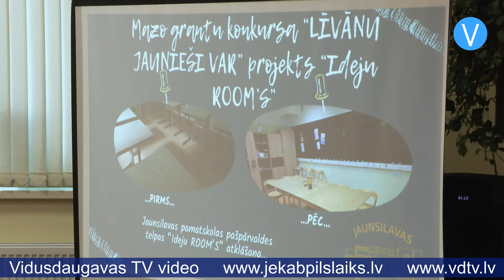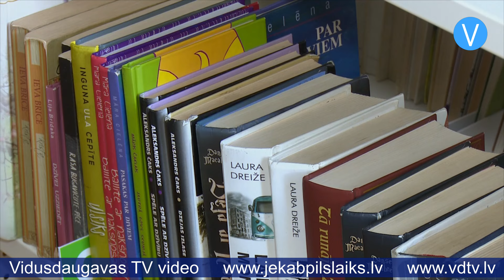Valsts prezidents apmeklē Latvijas jauniešu galvaspilsētu – Līvānus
Latvijas Valsts prezidents Edgars Rinkēvičs, viesojoties Līvānos, apmeklēja Līvānu novada Multifunkcionālo jaunatnes iniciatīvu centru “Kvartāls”. Viņš kopā ar jauniešiem izspēlēja jautājumu – atbilžu spēli, uzzināja par Līvānu jauniešu īstenotajiem projektiem un citām aktivitātēm, kā arī atbildēja uz jautājumiem. Līvāni šogad ir Latvijas jauniešu galvaspilsēta, un tās pārstāvji ir priecīgi par iespēju tikties ar Valsts prezidentu.

“Iespaids bija pilnīgi un noteikti labs,” saka Līvānu novada Jauniešu domes pārstāvis Aleksandrs Mitins. “Kopumā guvām pirmos iespaidus, kā prezidents pats domā, kādi ir viņa uzskati. Saruna bija izdevusies.”

Sarunā ar Valsts prezidentu piedalījās skolēni no visu Līvānu novada izglītības iestāžu pašpārvaldēm, kā arī Līvānu novada Jauniešu domes pārstāvji. Diskusijas dalībnieki runāja par jauno speciālistu piesaisti novadam, par jauniešu dalību vēlēšanās no 16 gadu vecuma, kā arī citiem tematiem. Viena no aktuālākajām problēmām, ar ko šobrīd saskaras daļa skolēnu, ir mācību grāmatu trūkums.

“Lielākā daļa skolotāju, kuriem priekšmeti ir “Skola 2030”, ļoti mokās ar to, ka nav mācību resursu, no kā gūt informāciju, lai skolēniem iedotu informāciju, lai viņi varētu mājās izlasīt, atkārtot,” stāsta Līvānu novada Jauniešu domes priekšsēdētāja Viktorija Nagle. “Daudzi skolotāji tiešām atnāk ar 10 grāmatām uz stundu un tad katru grāmatu šķirsta un meklē, kur ir tā informācija, kuru viņi grib pastāstīt un parādīt skolēniem.”

“Tas ir viens no jautājumiem, ko mēs runājām vismaz divas reizes. Man stāstīja par to progresu, bet, acīmredzami, tas ir nepietiekams,” uzsver Latvijas Valsts prezidents Edgars Rinkēvičs. “Es atkal aktualizēšu šo jautājumu ar izglītības ministri, jo budžetā tie līdzekļi tiek paredzēti. Vēl ir jautājums, cik ātri var tos mācību līdzekļus fiziski izstrādāt, sadrukāt un tad nodot skolām.”

Par dažādiem aktuāliem tematiem Latvijas Valsts prezidents diskutēja arī Līvānu novada Kultūras centrā, kur tikās ar iedzīvotājiem. Autoceļu kvalitāte, lauku skolu slēgšana, digitalizācijas ietekme uz senioriem un Latvijas robežu stiprināšana – tie ir vien daži no jautājumiem, kas tika apspriesti tikšanās gaitā. Tāpat Valsts prezidents apmeklēja Līvānu novada domi, Līvānu Stikla un amatniecības centru, sociālo aprūpes centru “Rožlejas” un divus Līvānu novada uzņēmumus.

“Interesantais apmeklējums, ko es varu uzreiz izcelt, ir SIA “Light Guide Optics International” – tas ir stikla šķiedras uzņēmums,” stāsta Edgars Rinkēvičs. “Varam lepoties ar to, ka Latvijā ražo, es pat teiktu, ne tikai 21. gadsimta lietas, bet mēs jau tuvojamies 22. gadsimta ražošanas lietām. Man arī tiešām patika tas, ka cilvēki ir uzņēmīgi. “Līvānu ķiploks” – ģimene, kas vēl pagaidām strādā kā ģimene, kur vēl nav papildu darba roku, bet kam tiešām ir uzņēmība.”

Edgars Rinkēvičs ar savu vienkāršo, sirsnīgo attieksmi un ieklausīšanos iedzīvotājos ir ieguvis tautas mīlestību, un arī līvānieši ar dažādām dāvanām un ziediem izrādīja savu pieķeršanos Valsts prezidentam. Kad bērnam no rokām izslīdēja viens no baloniem un uzdāvināt sanāca tikai otru, Rinkēvičs mazajam par mierinājumu palaida gaisā arī to.

Savukārt Līvānu novada domes vadība Latvijas Valsts prezidentam dāvināja Līvānu Stikla un amatniecības centrā tapušo, stikla pūtēja Aleksandra Logvina darināto stikla trauku, kas veidots īpaši sarežģītā tehnikā.

Sandra Paegļkalne